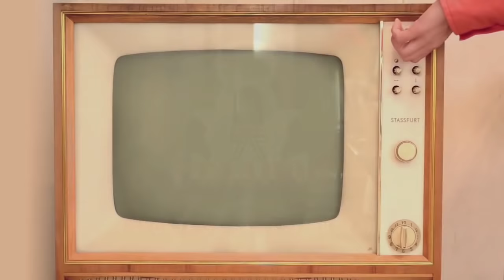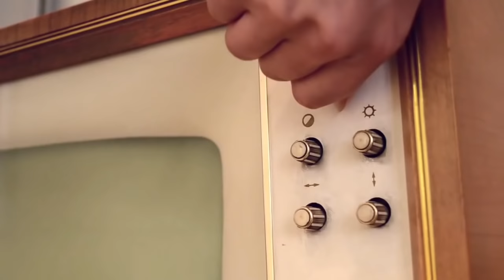Стадион на Канал 77 - 26.10.2019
Гости :
- Солза Грчева - Глас за Македонија
- Африм Гаши - Алтернатива